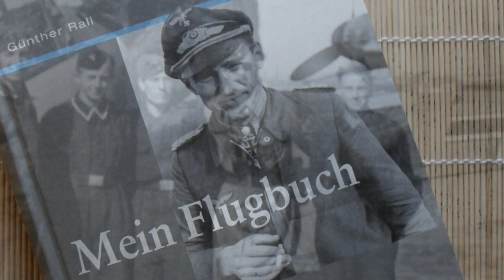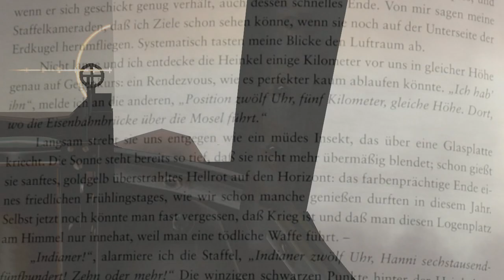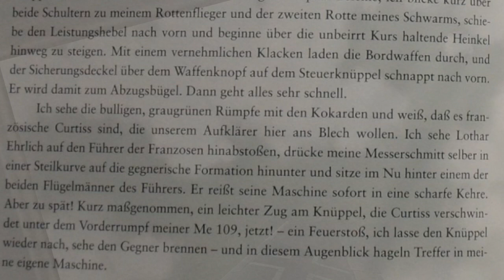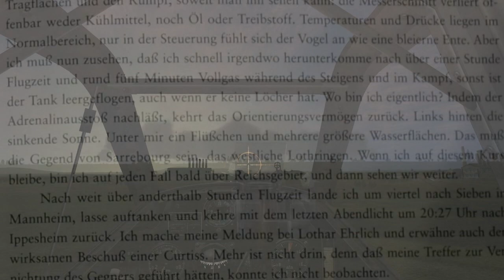Il-2 Sturmovik: Günther Rall Pt.1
For english description and translation, see below!

Dieses Video stellt den Beginn einer kleinen Serie dar, welche Günther Rall´s Luftsiege, so wie sie in seinem Buch "Mein Flugbuch" beschrieben sind, darstellt.

Die Geschichte:
Am 18. Mai 1940 hob Günther Rall zusammen mit Lothar Ehrlich und zwei weiteren Piloten in seiner Bf109 E-3 bei Trier ab, um einem heimkehrenden He111-Aufklärer Geleitschutz zu geben. Dabei kommt es nahe Nancy zu einem Zusammentreffen mit französischen Jägern, Typ Curtiss P-36. Rall gelingt es dabei, die Maschine des tschechischen Piloten O. Hanzlicek abzuschiessen, welcher sich jedoch glücklicherweise mit dem Fallschirm aus seiner brennenden Maschine retten konnte. Noch während des Beschusses der P-36 wurde Rall selbst getroffen, stürzte davon, verlor den Kontakt zu seinen Kameraden und flog alleine über Mannheim bis nach Ippesheim, wo er dann landete.

Gesprochener Text im Video:
Nicht lange, und Ich entdecke die Heinkel einige Kilometer vor uns in gleicher Höhe, genau auf Gegenkurs. Ein Rendezvous, wie es perfekter nicht ablaufen könnte. "Ich hab ihn!" melde ich den anderen, "Position 12 Uhr, 5km gleiche Höhe. Dort, wo die Eisenbahnbrücke über die Mosel führt!"

"Indianer!", alamiere ich die Staffel, "Indianer, 12 Uhr! Hanni 6500, zehn oder mehr!" Die winzigen schwarzen Punkte hinter der Heinkel zu entdecken und die Warnung auszurufen ist eins. Sie scheinen sich gar nicht zu bewegen, aber sie hängen dort im Abendrot in Dreiergruppen und ich weiss, dass wir in wenigen Augenblicken unser erstes Treffen mit feindlichen Jägern auszufechten haben werden, die geradewegs auf uns zusteuern.

Ich sehe die bulligen, grau-grünen Rümpfe mit den Kokarden und weiss, dass es französische Curtiss sind, die unserem Aufklärer hier ans Blech wollen. Ich sehe Lothar Ehrlich auf den Führer der Franzosen hinabstoßen, drücke meine Messerschmitt selber in einer Steilkurve auf die gegnerische Formation hinunter und sitze im Nu hinter einem der beiden Flügelmänner des Führers.

Jetzt! Ein Feuerstoss, ich lasse den Knüppel wieder nach, sehe den Gegner brennen. In diesem Augenblick hageln Treffern in meine eigene Maschine.

Noch rast mein Herz wie wild und der Schweiß strömt mir über das Gesicht. Ist das Flugzeug überhaupt Flugfähig? Ein rascher Blick über die Instrumente, die Tragflächen und den Rumpf, soweit man ihn sehen kann. Die Messerschmitt verliert offenbar weder Kühlmittel, noch Öl oder Treibstoff.

Nach weit über anderthalb Stunden Flugzeit lande ich um viertel nach Sieben in Mannheim, lasse auftanken und kehre mit dem letzten Abendlicht um 20:27 Uhr nach Ippesheim zurück.

This video is the beginning of a small collection about victories gained by Günther Rall as described in his book "Mein Flugbuch".

The story:
On May 18th 1940, Günther Rall, Lothar Ehrlich and two others Pilots left with their Bf109 E-3 from Trier to protect a returning He111 scout. Near Nancy, Rall had his first encounter with french fighters, model Curtiss P-36. He was able to shoot down the plane of czech pilot O. Hanzlicek, who luckily bailed out and survived. While shooting the P-36, Rall himself was hit, dived away, lost contact to his comrades, then returned to Mannheim and finally landed at Ippesheim.

Translation of spoken text:
After a few moments, I recognize the Heinkel at the same altitude a few miles away, heading towards us. A rendezvous which couldn´t be better. "I got him!" I inform the others, "at 12 o´clock, same altitude, three miles ahead. There, where railroad bridge leads above the river Mosel."

"Enemies!" I alert my squadron, "Enemies at 12 o´clock! Altitude 19500 ft, ten or more!". Recognizing and reporting the small black dots behind the Heinkel happens at the same time. They doesn´t seem to move, but they are hanging there in groups of three and I know that we will have our first encounter in a few moments with those enemy fighters heading towards us.

I can see the brawny, gray-green fuselages with cockades and I know that these are french Curtiss hunting our scout. I can see Lothar Ehrlich diving at the leader of the french, push my own Messerschmitt down and after seconds I find myself behind one of the wingmen.

Now! A burst, i release the stick and see the burning enemy. That moment, bullets hit my plane.

Still my heart is beating, sweat covers my face. Is my plane still airworthy? A fast look at the instruments, the wings and fuselage as far as I could see it. The Messerschmitt seems to lose neither cooling liquid, nor oil or fuel.

After one and a half hours of flight time, I land at quarter past seven in Mannheim, refuel and return to Ippesheim with the last beams of daylight at 8:27pm.